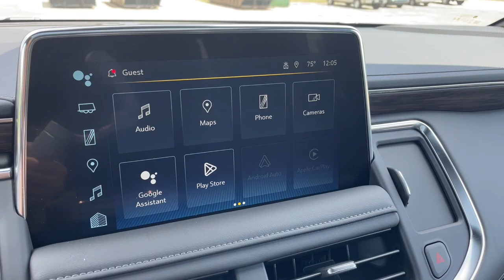2023 Chevrolet Tahoe Milwaukee, Shorewood, Brown Deer, Brookfield, Menomonee Falls, WI C11258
Black New 2023 Chevrolet Tahoe Z71 available in Glendale, Wisconsin at Andrew Chevrolet. Servicing the Milwaukee, Shorewood, Brown Deer, Brookfield, Menomonee Falls, WI area.

Andrew Chevrolet
1500 W. Silver Spring Dr

4WD Black Leather.brbrbrBlack 2023 Chevrolet Tahoe Z71 10-Speed Automatic with Overdrive 15/20 City/Highway MPGbrbrbrMYCHEVROLET REWARDS PROGRAM. You deserve to be rewarded for your loyalty that is why Andrew Chevrolet is proud to participate in the myChevrolet rewards program. Its an owner loyalty program that gives you points for your business with Chevrolet. Buying a vehicle? You get points for that! Getting a routine oil change? You get points for that too!! Then redeem the points that you have earned towards future services vehicle purchases Onstar services accessories and much more! Ask an Andrew Chevrolet Sales Manager for more details and exclusions.brbrbrCHEVROLET WARRANTY: Bumper-to-Bumper Limited Warranty: Coverage is for the first 3 years or 36000 miles whichever comes first; Powertrain Limited Warranty: For most new Chevrolet vehicles coverage is for the first 5 years or 60000 miles whichever comes first; Emission Control System Limited Warranty: Defects and performance for car and light-duty truck emission control systems are covered for the first 2 years or 24000 miles whichever comes first. *See an Andrew Chevrolet Sales Manager for the most up-to-date details and exclusions. Additional Chevrolet protection plans and extended warranties are available for purchase at the time of vehicle purchase and delivery. All Sale Prices exclude tax title license and $399 dealer service fee.